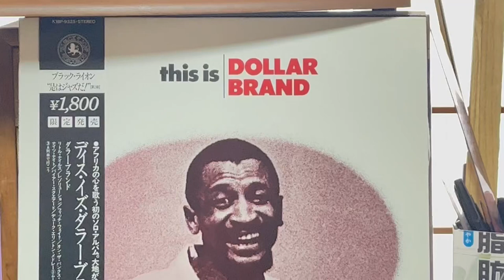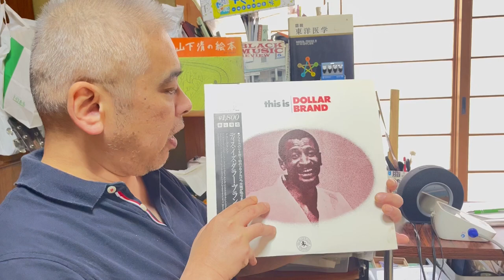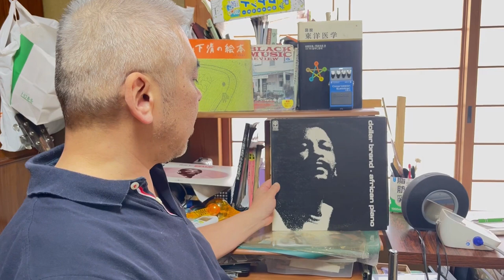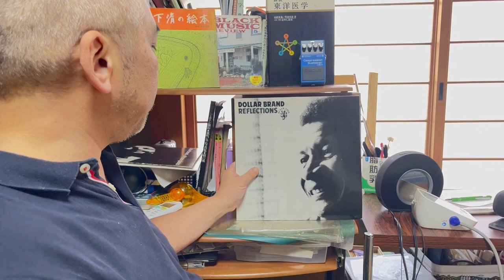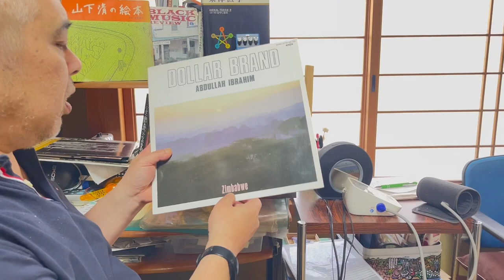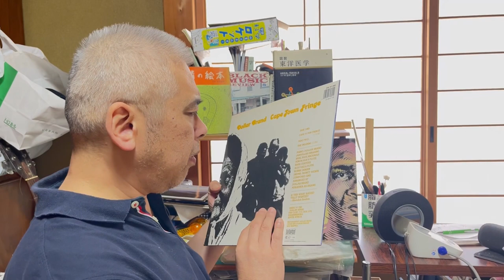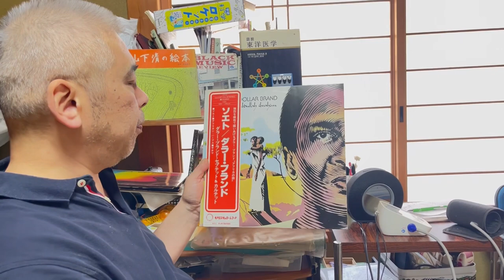I'm thinking of covering this person's song next time about Dollar Brandダラーブランド(アブドゥーライブラヒム)について。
南アフリカのジャズピアニスト
ダラーブランドを紹介します。

彼の曲マネンバーグは獄中でネルソンマンデラ氏も口づさんだ南アフリカの第二の国歌のようにポピュラーです。

次回ダラーブランドの曲をカバーしようと思います。

South African jazz pianist

I will introduce the Dollar brand.

His song Manenburg is in prison and is as popular as the second national anthem of South Africa, which Nelson Mandela also mentioned.

I'm going to cover the Dollar brand song next time.